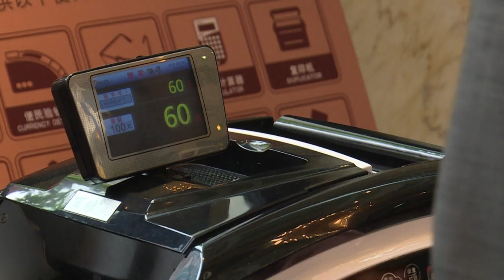Tesouro americano retira China da lista de manipuladores de moeda | AFP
Os Estados Unidos retiraram nesta segunda-feira o rótulo de manipulador de moedas que impuseram à China no verão passado.